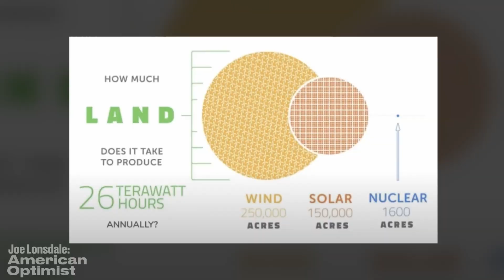Sam Altman’s Nuclear Startup Could Power The US For 100+ Years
Jacob DeWitte is the co-founder and CEO of Oklo, a pioneering nuclear energy startup developing advanced reactors that can recycle nuclear waste to provide clean, sustainable power.

Sam Altman was an early investor in Oklo and has served as the Chairman of the Board of Directors at Oklo since 2015. In 2024, he took Oklo public via SPAC.

Joe Lonsdale is an American entrepreneur, investor & philanthropist. He has been a part of founding more than a dozen mission-driven companies, including Palantir, Addepar, OpenGov, Affinity, Epirus, Resilience Bio, and 8VC.